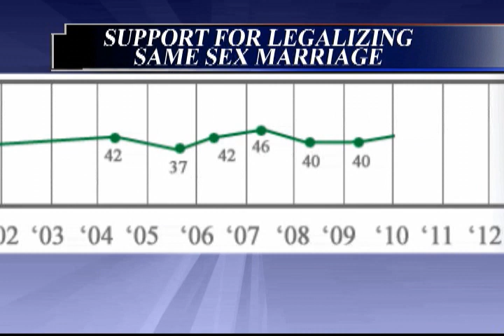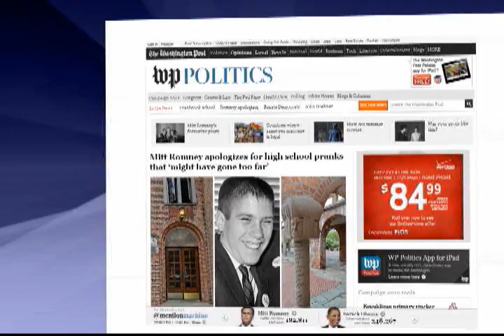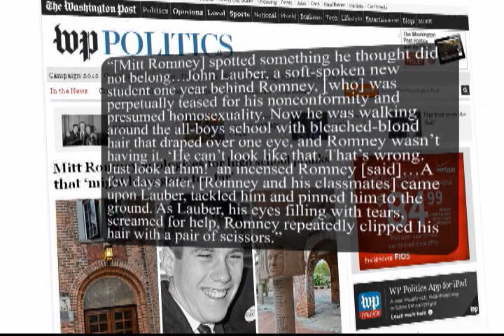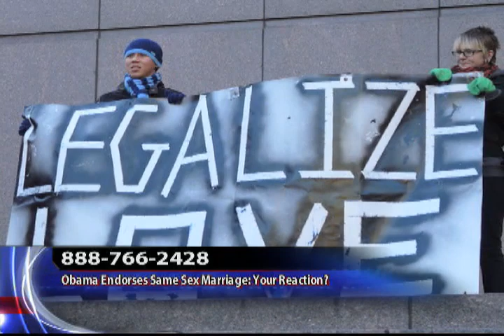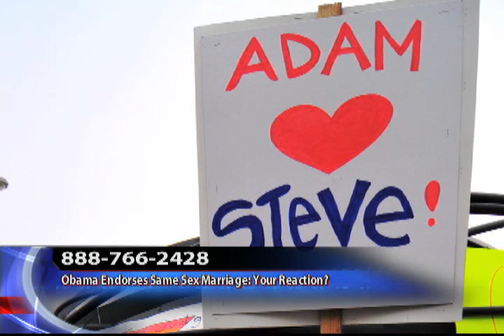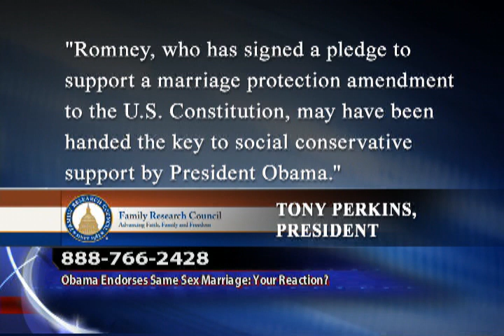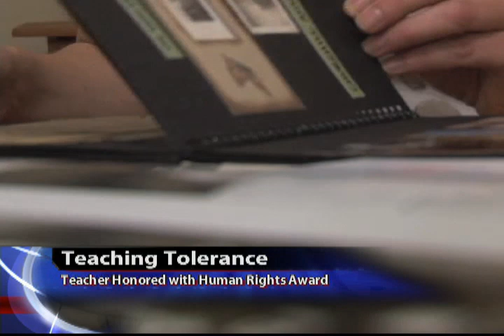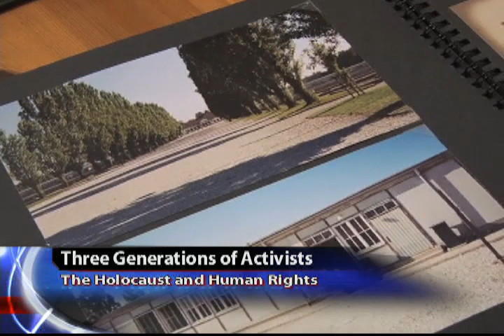Richard French Live: May 10, 2012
Richard French, Andrew Whitman, Dominic Carter, Richard Brodsky and special guest Thomas Duane discuss the political significance of Obama's revised stance on Same Sex Marriage, the reaction of the GOP and the impact it will have on the presidential race.